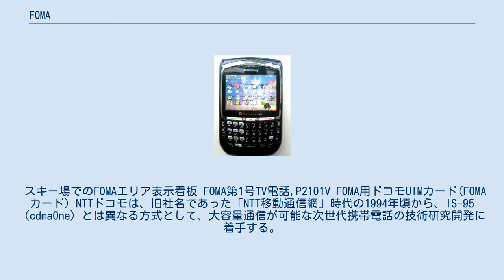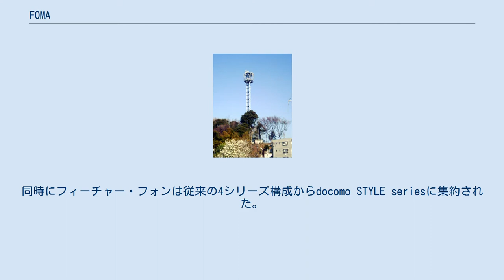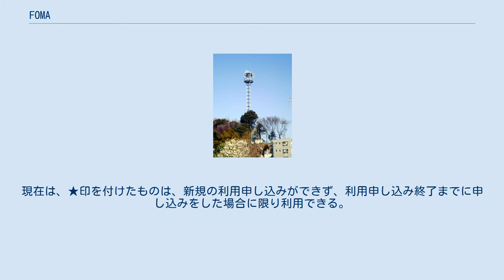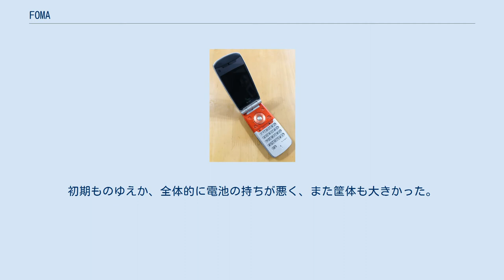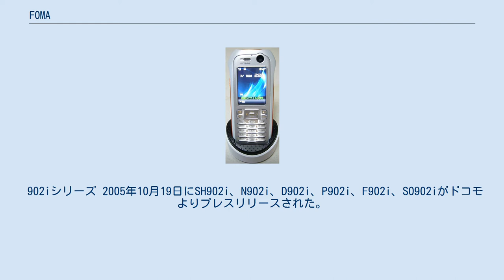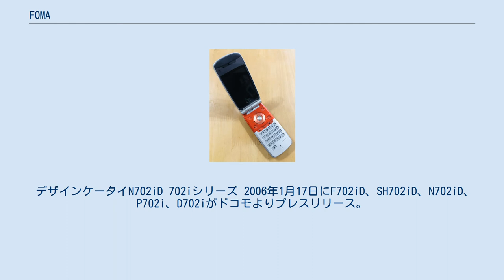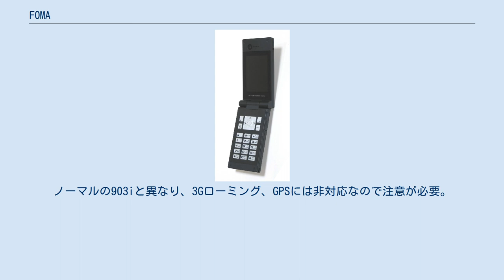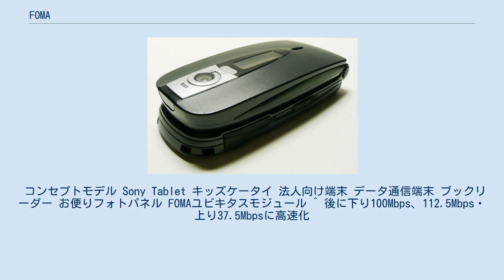FOMA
FOMA（フォーマ）は、NTTドコモのIMT-2000 (W-CDMA) サービス。
英語: Freedom Of Mobile multimedia Access（マルチメディアへの移動体のアクセスの自由）の略。
第3世代移動通信システム(3G)である。
 スキー場でのFOMAエリア表示看板 FOMA第1号TV電話,P2101V FOMA用ドコモUIMカード(FOMAカード) NTTドコモは、旧社名であった「NTT移動通信網」時代の1994年頃から、IS-95（cdmaOne）とは異なる方式として、大容量通信が可能な次世代携帯電話の技術研究開発に着手する。
 1995年12月には、当時の郵政省から無線局免許状を得て、千葉県船橋市でW-CDMA技術を用いた2Mbpsでの伝送に成功した。
1996年からは、IMT-2000X（2GHz周波数帯を利用し、2001年頃のサービスインを目標とした新移動通信規格の意）策定と実用化に向けての開発が、エリクソン・松下通信工業（現：パナソニック モバイルコミュニケーションズ）・富士通・NEC・三菱電機・東芝など複数の移動体設備機器関連メーカーや郵政省等公的機関と共同で進められ、1998年には大容量通信を活かしたテレビ電話機能などを搭載したモックアップ機がビジネスショーなどに登場した。
 しかし、モノクロ液晶のmova（501iシリーズ）でiモードサービスが開始された時期に、高速通信や動画再生などの演算処理が行える高度な半導体が求められ、生産技術が未だ追いつかない状況だった。
それでも1999年から既存のmovaによるiモードの成功や携帯電話端末の価格低下に伴う購入容易化から爆発的に回線数が増加し周波数帯が逼迫してきた状況から、「IMT-2000」計画による、2001年の実用化が求められた。
 韓国勢など世界各国の関係企業・団体で構成された3GPPでのW-CDMA仕様決定前に、ドコモが自社と日欧パートナー企業で開発を推したDS-CDMA(IMT-DS)形式で次世代移動通信サービスの開始へ準備を進めた。
3GPPが遅れて策定した、後に「UMTS」や「3G」の名称で世界的に普及するRelease99形式と互換性がなかった。
結局J-フォン（VGS）をはじめとして、その後にW-CDMA（UMTS）を採用したキャリアは、さらに新しいRelease4（別称：Release2000）を使用していたため、PDC方式に続き、世界で孤立した。
 2000年11月にはこの次世代移動体通信サービスの名称を「FOMA」に決定し、2001年5月よりおおむね国道16号線内側の東京都内・横浜市・川崎市をサービスエリアとして商用実用化することを発表した。
しかし、サービススタートを急いだ余り、サービスエリアや携帯電話端末・交換機といった設備を検証する必要性から、2001年4月にドコモ(中央)インターネット公式サイトを中心に、サービスエリア内で端末を使える個人・法人モニターを4500人募集し、5月1日よりモニター試験の形でサービス運用を開始した。
モニター端末は10月のサービス開始時に市販化されるN2001かP2101V、データ通信カード型のF2401が貸与された。
そして同年10月1日に世界で初めて第3世代携帯電話の正式サービスを開始した。
 宇多田ヒカルの新曲「traveling」を起用した宣伝活動を9月末より大々的に展開し、サービスが開始されたが、当初発売されたFOMA音声端末のN2001とP2101Vは、503iと同程度の機能＋高速データ通信（P2101Vは内蔵カメラによる写真メールやテレビ電話）といった程度にも関わらず、同時期に発売された503isシリーズと比べて厚みと重みがあり、一回り以上大きいサイズである上、連続待ち受け時間が公称55時間（新幹線などで遠距離を高速移動をするとハンドオーバの位置情報通知により2時間程度で消耗する）と極端に短かった。
このため初期のシリーズは電池パックが2個付属していた。
 サービスエリアについては、2GHzの周波数帯を使用するW-CDMA（DS-CDMA）の通信方式が未熟で、端末が前世代のmovaとのデュアル方式でなかったために、1995年に登場した初期のPHS並に「つながらない・圏外になる・切れる」などの不満が頻発した時期もあった。
周波数の特性上、サービスエリア内でもアンテナが設置されていない地下街やトンネル・ビルの高層階などではほとんど圏外...